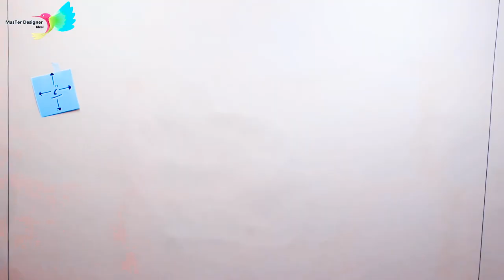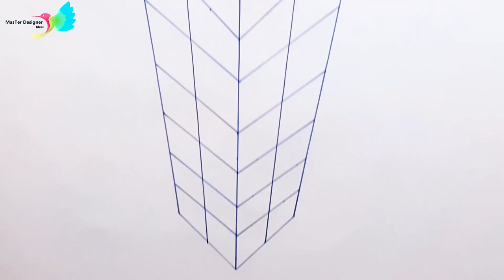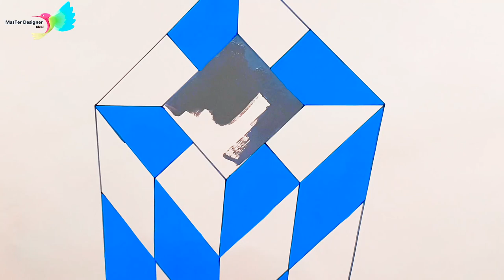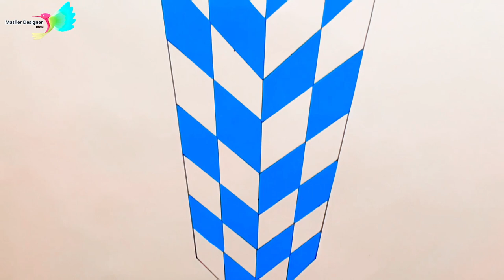Tower design | wall painting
Hello Master designers today we're Making TOWER DESIGN.